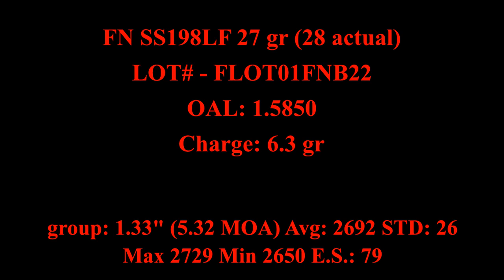SS198LF 27 grain 5.7 x 28 -- 1/28/23 - Chrono/Group/POI: w/Ruger LC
Ruger LC Carbine: 5.7 x 28
16.25" barrel w/1:9" RH twist
Sig Romeo 5 - removed for testing
Bushnell Banner 3-9x - added for testing only
Crimson Trace CMR-207G

Magneto-Speed chronograph
25 Yards

FN SS198LF - LOT#: FLOT01FNB22 / headstamp '21'